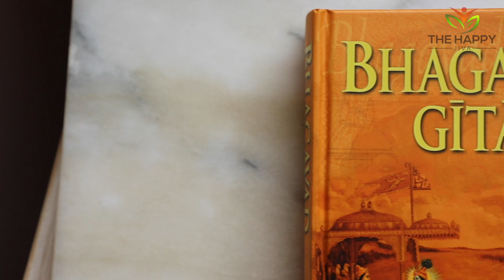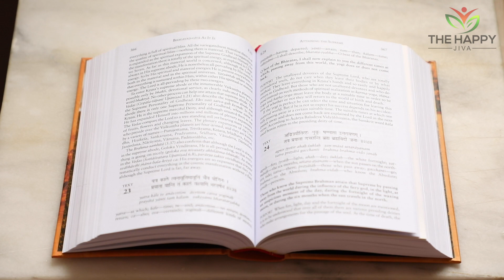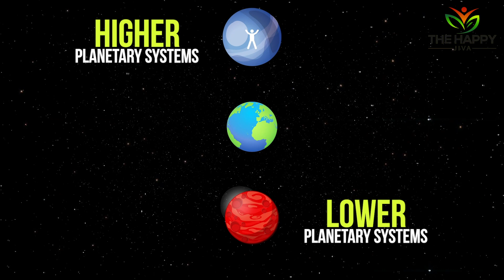Is Life Possible on Other Planets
Apart from providing a feast for our eyes with their shiny appearance; do the stars and other planets serve any other ‘useful’ purpose for anyone? Does anyone live there? Is there intelligent life on other planets?

The Happy Jiva Team consists of a group of dedicated, full-time monks and educators. We travel all across Australia to share the profound philosophy and blissful culture of Bhakti Yoga (or Krishna Consciousness) with all interested people!

Enrol for our online courses!

* Space shuttle videos from National Aeronautics and Space Administration

Images from:
*The Bhaktivedanta Book Trust